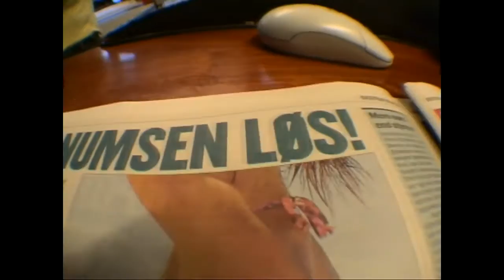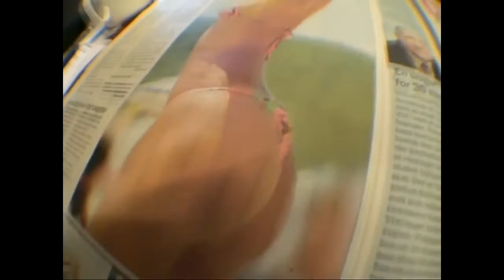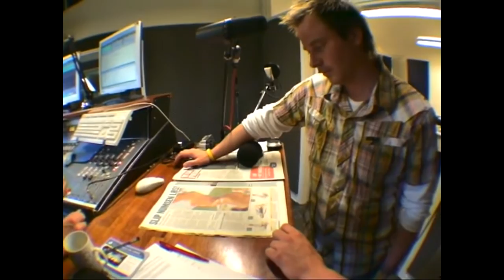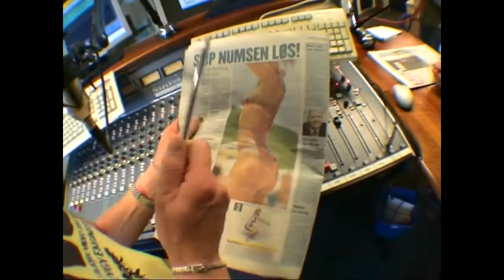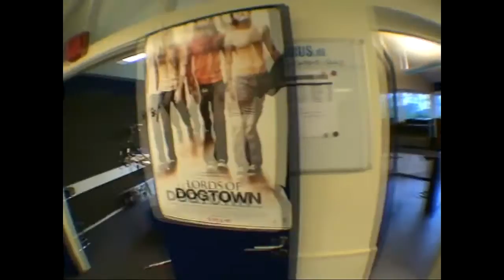Radio Globus, Aircheck 2006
"Vækkelsprædikanten & hans disciple" på Radio Globus, 16. maj 2006.
Freddy Fey er ved mixeren. UFO Yepha er på besøg.
Produceret af Dansk Aircheck - Søren Christiansen.